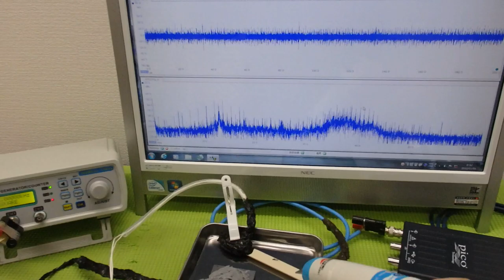メガヘルツの超音波発振制御プローブを利用した実験動画 ultrasonic-labo